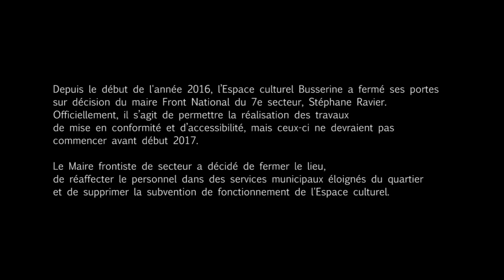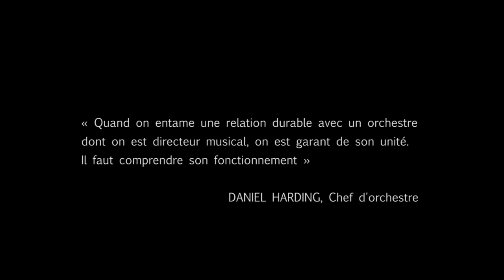L'avenir de l'imaginaire Original (2016)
Depuis de début de l'année 2016 le maire d'arrondissement m.Ravier fait pression sur l'établissement et son personnel pour déplacer l'activité au sein du noyau villageois et non plus au sein de la Cité HLM. Allant largement à l'encontre du projet mené par l'ECB depuis 30 ans.